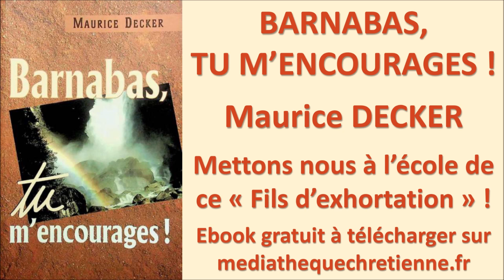#7 BARNABAS, TU M'ENCOURAGES Maurice Decker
Lien de téléchargement gratuit du livre sur mediathequechretienne.fr

Barnabas, tu m'encourages  Maurice Decker  1996

Quatrième de couverture de l’ouvrage :
Barnabas, ce « fils d’exhortation » au beau et riche ministère,
savait trop bien s’effacer devant les autres,
de sorte que les commentateurs n’ont pas su jauger l’homme à sa juste valeur,
le laissant dans l’ombre de l’Apôtre Paul.
En mettant en lumière l’ensemble des données bibliques
sur ce personnage d’envergure,
et en nous invitant à nous mettre à l’école de Barnabas,
l’auteur signe ici un remarquable ouvrage sur l’encouragement
et l’exhortation selon Dieu.
En lisant ce livre, nul doute que vous vous exclamiez à plusieurs reprises :
« Barnabas, tu m’encourages ! »

C’est pour moi une joie et un privilège de préfacer ce nouveau livre de Maurice DECKER.
D’abord, parce que les “Éditions Barnabas” se devaient de
rendre hommage à celui qui leur a donné son nom, mais aussi
parce j’ai le sentiment qu’en publiant ce livre nous rendons en
quelque sorte justice à Barnabas...
En effet, Barnabas, ce “fils d’exhortation” au beau et riche
ministère, savait trop bien s’effacer devant les autres, se faire
discret... De sorte que bien des commentateurs n’ont pas su jau¬
ger l’homme à sa juste valeur, et l’ont simplement laissé dans
l’ombre de l’Apôtre Paul.
Pourtant, Barnabas est un des plus beaux modèles d’homme de Dieu du Nouveau Testament, de par l’équilibre qui caractérise sa vie. Il savait effectivement mettre les autres sur le devant de la scène, poussant un Saul de Tarse à devenir ce meneur nommé Paul qui bientôt le dépasserait... Mais il savait aussi, sans fausse modestie, reprendre les rênes lorsque nécessai¬
re, ou faire montre d’une détermination sans faille dans les affaires qui lui semblaient devoir commander la fermeté.
A l’image du Seigneur Jésus qui sut tantôt être la douceur
incarnée et “ne pas éteindre le lumignon qui fume”
(Mat. 12.20), tantôt “durcir son visage” (Luc 9.51) ou tenir tête
à la foule (Jean 2.13), Barnabas se révèle très éloigné des ca¬
ricatures qu’on nous présente parfois comme modèles du mi¬
nistère d’encouragement.
Nous vivons à une époque où l’on excuse trop facilement
certains comportements en prétextant que le meneur d’hommes
ne saurait être doux, ou que le don d’encouragement nécessite¬
rait de savoir accommoder la vérité ou de refuser la répréhen¬
sion. Barnabas n’était pas ainsi !
Barnabas était aussi faillible, et “homme de la même natu¬
re que nous”... Mais en mettant en lumière l’ensemble des don¬
nées bibliques sur ce personnage d’envergure, et en nous invi¬
tant à nous mettre à l’école de Barnabas, Maurice DECKER
signe ici un remarquable ouvrage sur l’encouragement et l’ex¬
hortation selon Dieu.
En lisant ce livre, nul doute que vous vous exclamiez à plu¬
sieurs reprises : “Barnabas, tu m’encourages !”
Serge GOUT
Président des Éditions Barnabas

Après des études à l'institut Biblique Emmaüs (Suisse), Maurice DECKER a exercé un ministère pastoral en Bretagne pendant une dizaine d'années...
Secrétaire général de la Fédération Évangélique de France depuis 1979, il exer-
ce désormais un ministère itinérant d'enseignement tant dans notre Hexagone
qu'au delà de nos frontières.
Maurice Decker est aussi l'auteur des livres Si les minutes m'étaient comptées, Fidèle quoi qu'il en coûte et De l'amertume à la grâce, publiés aux mêmes éditions. Il est marié et père de quatre enfants.